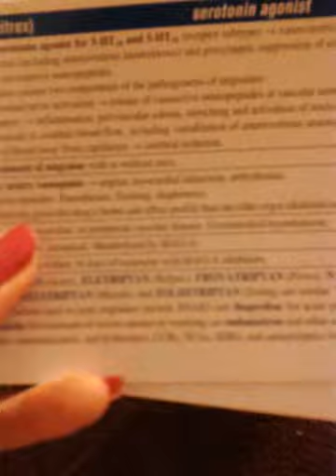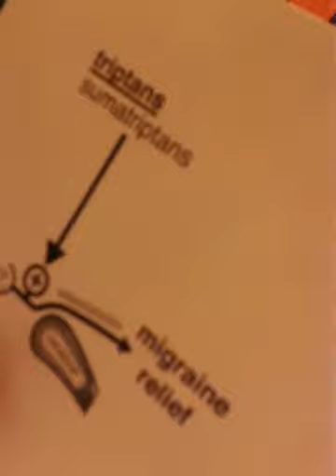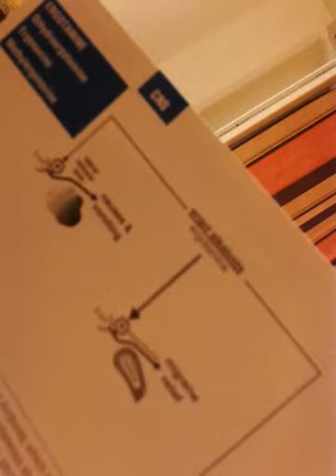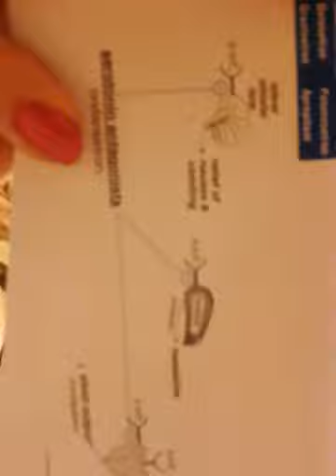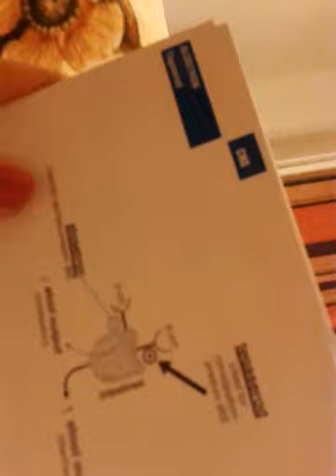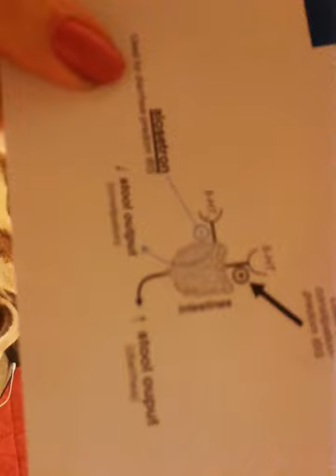pharma flash card serotonin antagonist